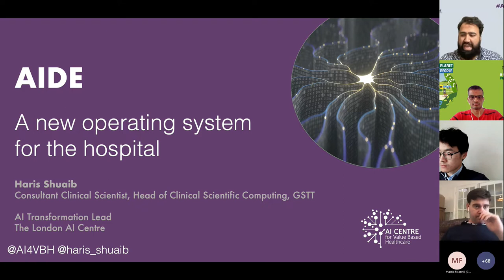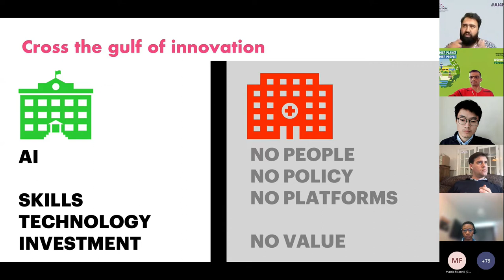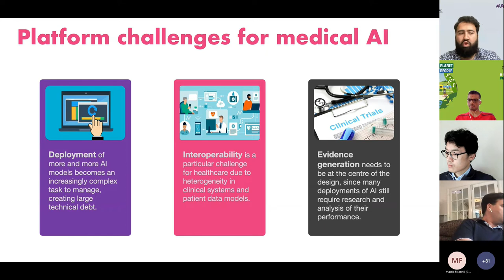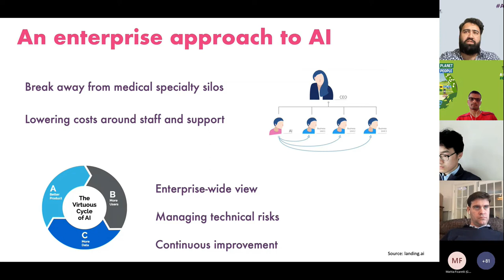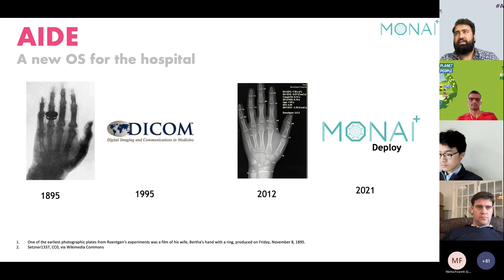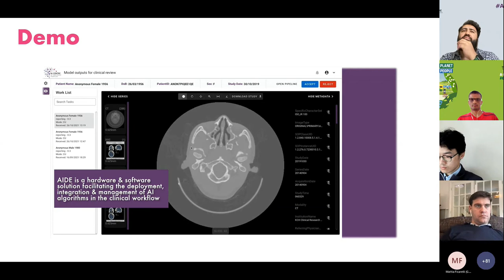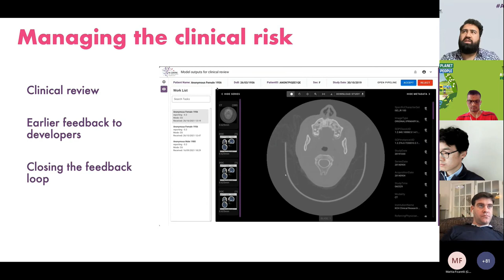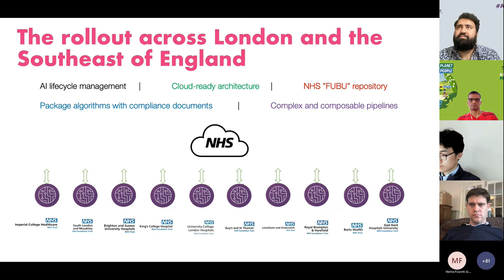AI Deployment Engine (AIDE): A new hospital operating system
Speaker: Haris Shuaib. Head of Clinical Scientific Computing, Guy's & St. Thomas' NHS Foundation Trust
An overview of the progress of the AI Deployment Engine (AIDE) — a world-leading program to enable AI at the point of care. Led by the London AI Centre, in partnership with 10 of the largest London National Health Service Trusts, the minimum viable product for AIDE is already live and progress is happening at speed. AIDE utilises a combination of Python and MONAI, a PyTorch-based framework for deep learning in healthcare imaging.